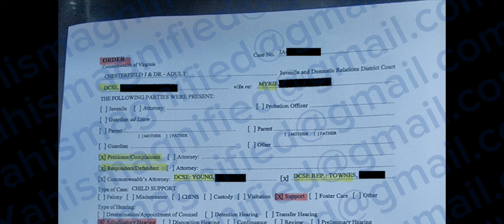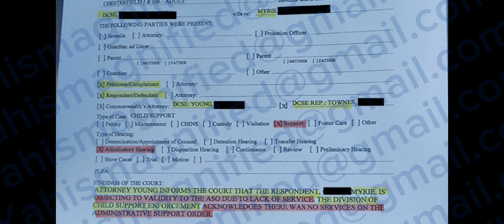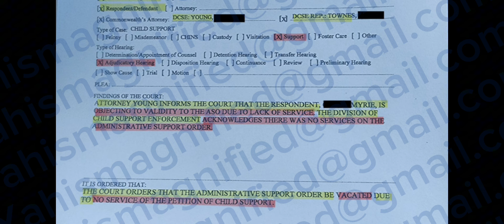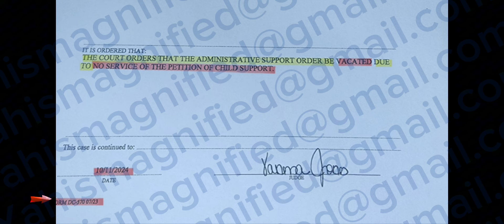ADMINISTRATIVE SUPPORT ORDER VACATED~ TESTIMONY (VIRGINIA)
Another victory against the unjust child support. Today, you will hear a testimony of a father who was wrongfully placed on child support.